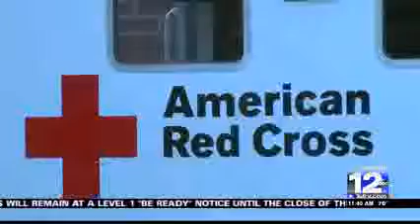Local Red Cross steps in and opens information shelter at Eagle Point High School